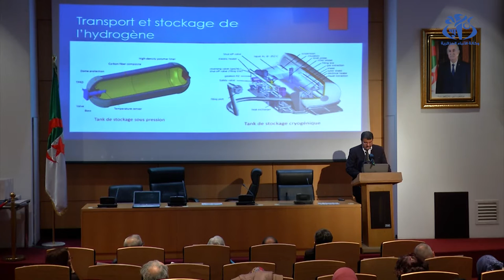الطبعة الـ 26 ليوم الطاقة..من أجل انتقال طاقوي بالهيدروجين الأخضر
الجزائر (وأج)- اجمع المشاركون في اشغال اليوم الـ 26 للطاقة، ان الجزائر في ظل التغيرات التي يعرفها المشهد الطاقوي العالمي، أصبحت مطالبة  أكثر من أي وقت مضى بالاهتمام بالاستثمار في استغلال الامكانيات التي تزخر بها, بما في ذلك الهيدروجين الأخضر.